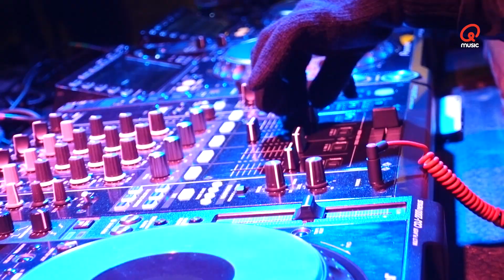Magisch! Dit was Q-Run To You 2018!